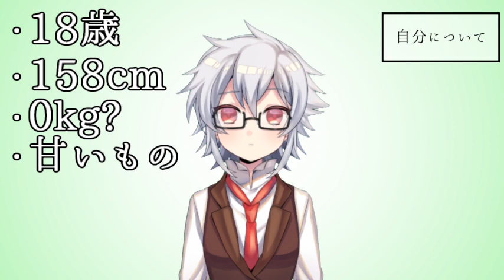【自己紹介】作曲Vtuber鐘本響花、はじまります【#01】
ゲーム大好き、作曲系バーチャルYouTuberの
鐘本響花(かねもと・きょうか)です！
自作曲やゲーム実況などを発信していきたいと思っております。
自分の作曲のレベルアップや、楽しいを共有していけたらと思います。

BGM
ある昼下がりに　作曲：鐘本響花
タイトルジングル　作曲：鐘本響花

SE
魔王魂様
ニコに・コモンズ様